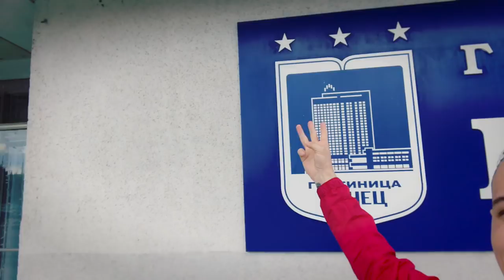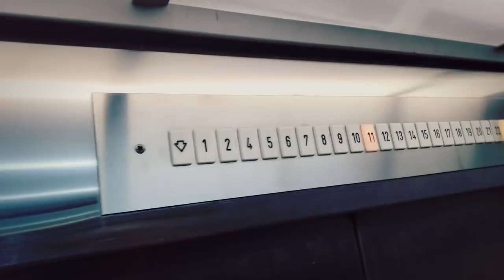Ульяновск | ПОСТЕЛЬ В ОТЕЛЕ, ROOM TOUR, НАЗАД В СССР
Карина родилась в Ульяновске, у меня там были дела, мы решили посетить этот город вместе! О том как это было, смотрите в этом видео! Спасибо за ваши пальцы вверх!